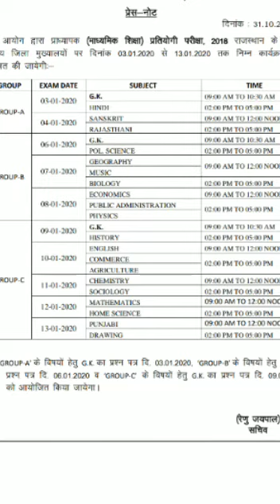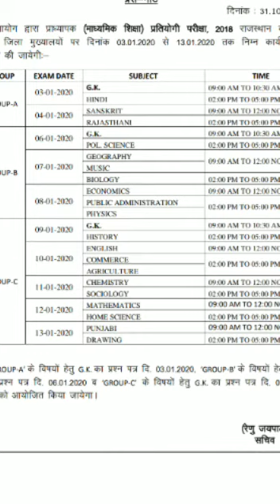First Grade School Lecturer Exam Date / Rpsc 1stgrade exam2020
RPSC स्कूल लेक्चरर परीक्षा समय सारणी की घोषणा की है, परीक्षाएँ जनवरी में आयोजित होंगी।